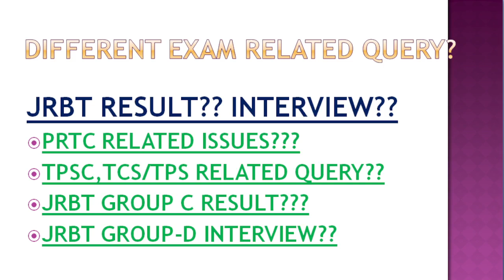JRBT GROUP C RESULT???JRBT GROUP-D INTERVIEW?? PRTC RELATED ISSUES???TPSC,TCS/TPS RELATED QUERY??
Dear Aspirants, Always remember “THERE IS NO SUBSTITUTE OF HARDWORK AND THERE IS NO SHORTCUT TO SUCCESS” Free Educational Channel for different Civil Services and other Competitive exams like TCS,TPS,TPSC,JRBT,TET etc..
How to start preparation for any Competitive exams...
Unique Strategy.
Key parameters.
PYQS Analysis.
Syllabus Analysis.
Insights about how to crack any exam.
Sources of materials.
TPSC Misc.
Tripura Civil Services/Police Services Exam
 TET Exam...
LDACT,
Steno
 JRBT
Motivational Videos
 Railways exam,
Banking Exam.
DO SWOT ANALYSIS…??
UNIQUE STRATEGY (5+2) FOR TCS/TPS MAINS….??
UNIQUE STRATEGY FOR ELECTION INSPECTOR….??
TRY TO AVOID RUMOURS….
STAY MOTIVATED….
QUERY RELATED WITH PRTC…??
WRITING SKILLS….??
MAKE A HABIT FOR IMPORTANT POINT FLOW CHART & DIAGRAM…..?
WORD LIMIT FOR 5M, 10M, 14M Qs….?
PYQPs ANALYSIS…..?
REVISION….?
BURNING ISSUES FROM ENGLISH NEWS PAPER….?
PHYSICAL & MENTAL HEALTH ….?
NOTHING TO WORRY ABOUT PRTC ISSUES….?
VALUE ADDITION IN GS PAPERS 2/3/4….??
FOR ANY QUERY PLEASE WRITE IT IN COMMENT SECTION 24X7…